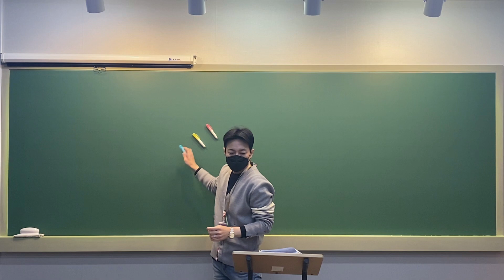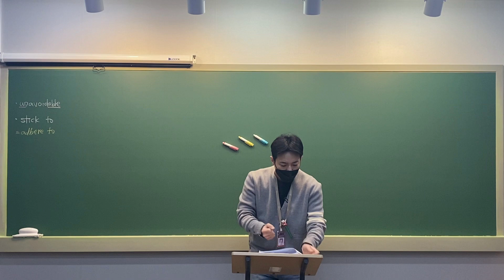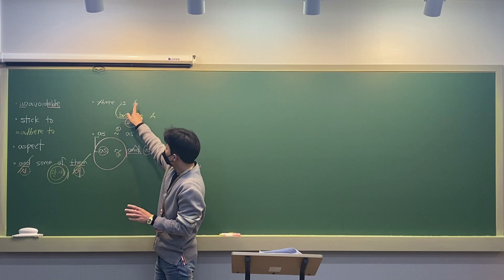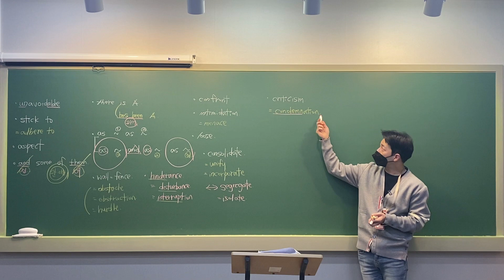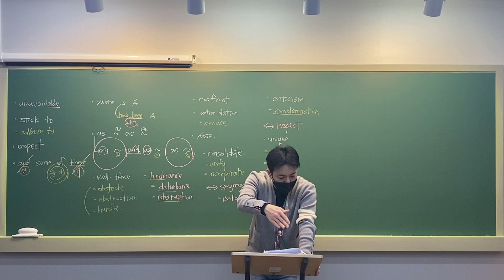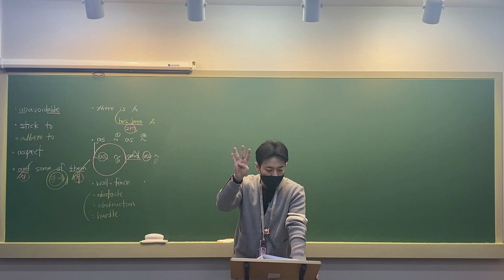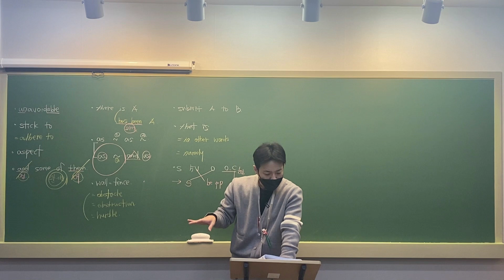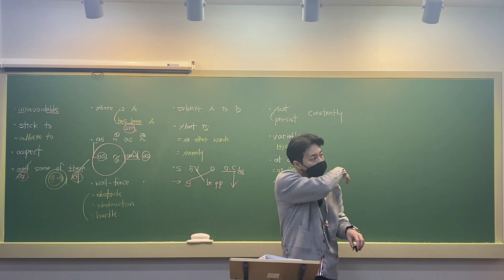[한백고1] 프린트 40-42번 내신 수업